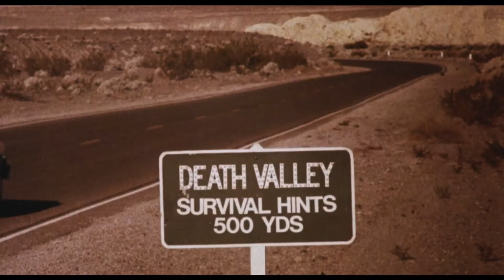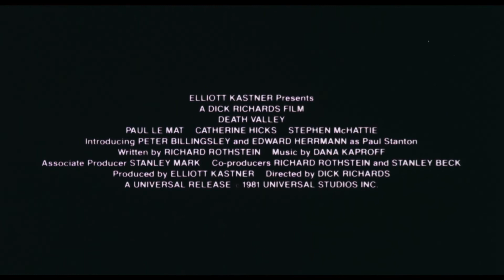Death Valley - Trailer 1982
A divorced mother, her young son and her new boyfriend set out on a road trip through Death Valley and run afoul of a local serial killer.

Directed by: Dick Richards
Written by: Richard Rothstein
Produced by: Elliott Kastner
Starring: Paul Le Mat
Catherine Hicks
Stephen McHattie
Wilford Brimley
Peter Billingsley
Edward Herrmann
Cinematography: Stephen H. Burum
Edited by: Joel Cox
Color process:Technicolor
Production company: Cinema VII
Distributed by: Universal Pictures